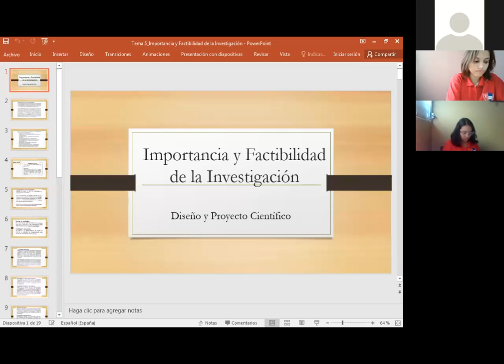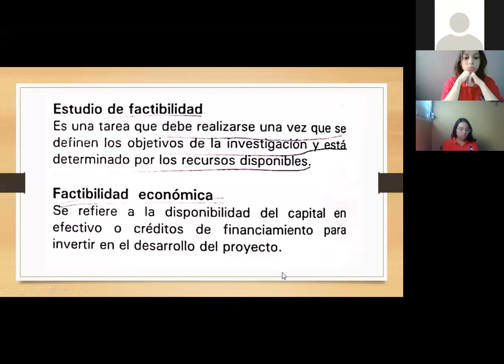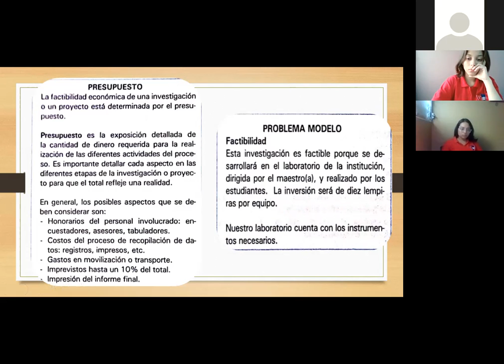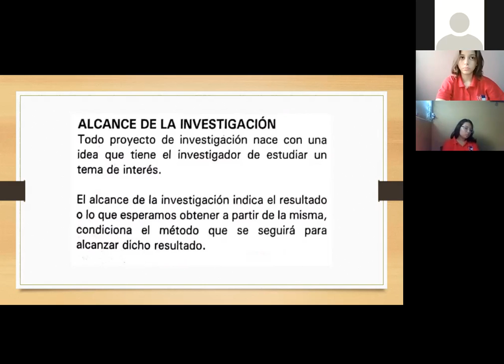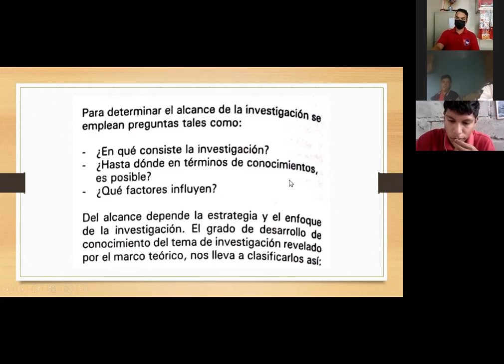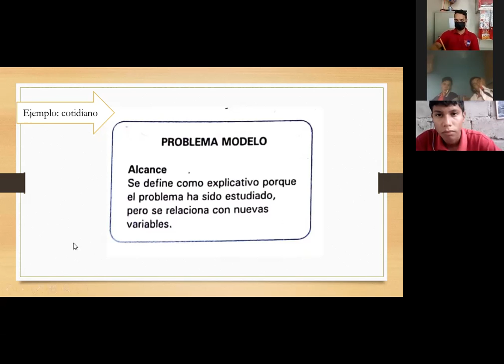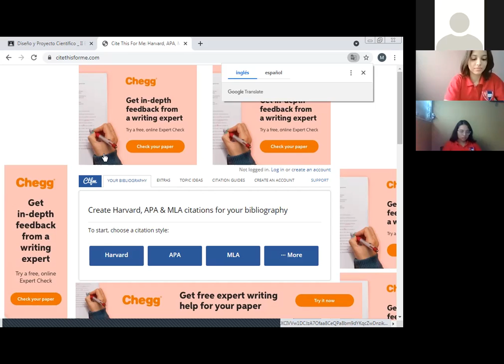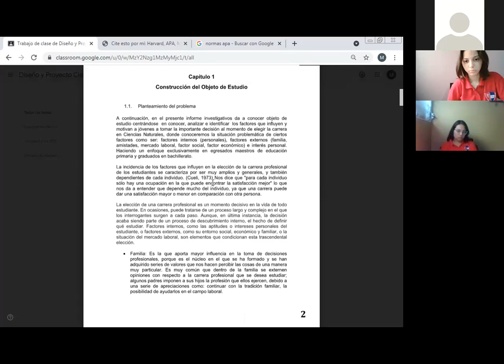DISEÑO Y PROYECTO CIENTIFICO IMPORTANCIA, FACTIBLIDAD, BENEFICIOS, ALCANCE DE LA INVESTIGACIÓN II BC